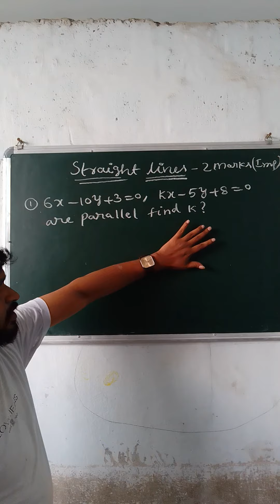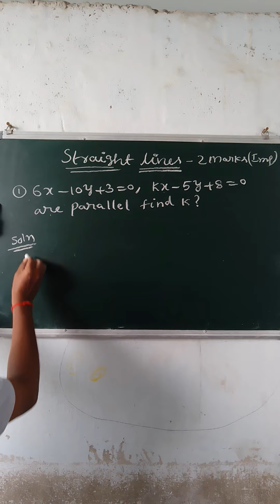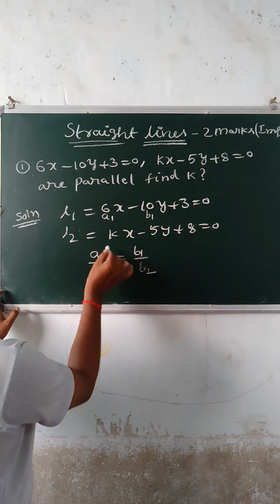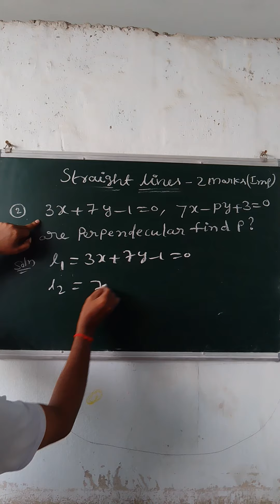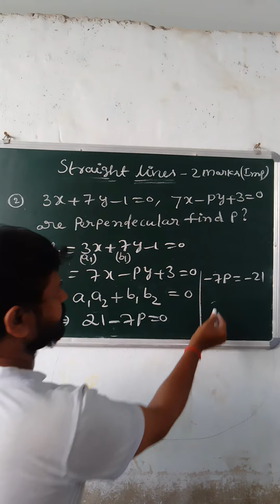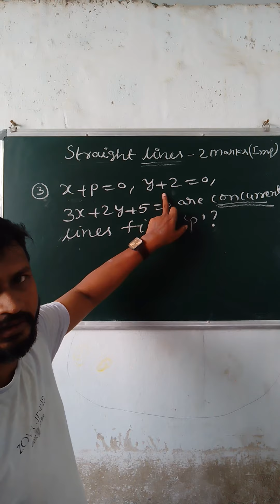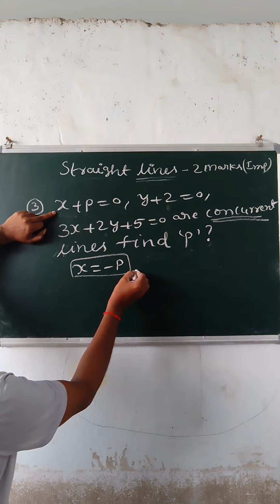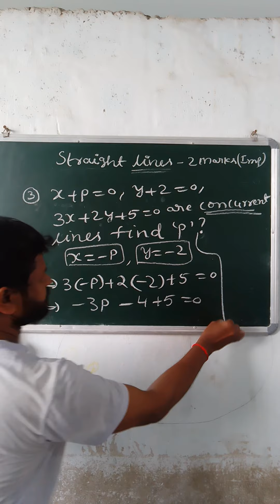straight lines 2marks imp questions